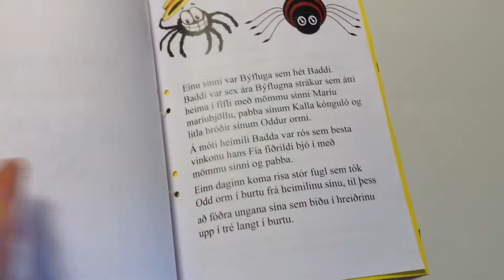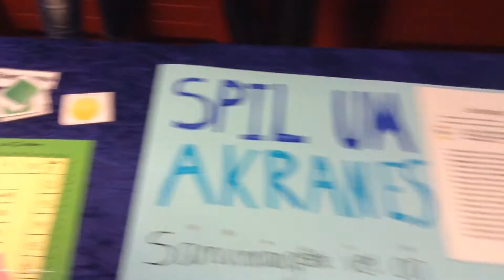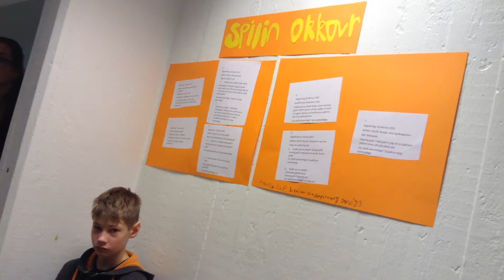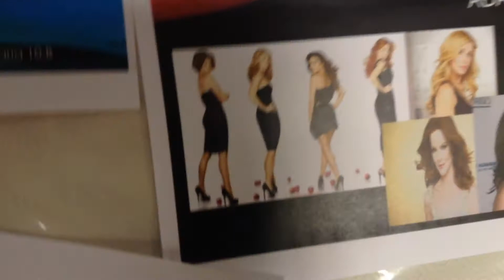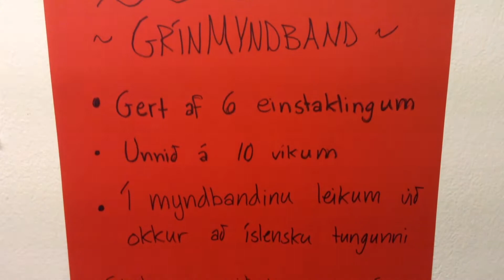SMIÐJA - sýning vor 2015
Í Smiðju á unglingastigi í Brekkubæjarskóla eru unnin margvísleg verkefni og helst á áhugasviði hvers og eins nemanda. 19. mars 2015 var haldin sýning á verkefnum nemenda þá önnina og þar var aldeilis margt að skoða og smakka.